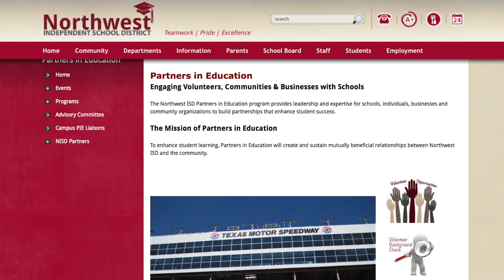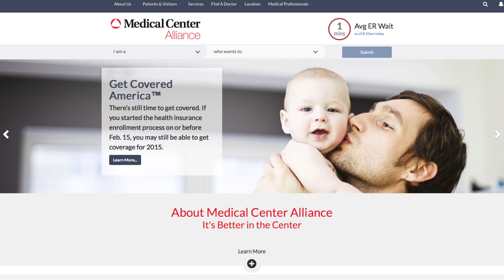What's The Buzz? - Medical Center Alliance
Students from Byron Nelson's Academy of Biomedical Sciences get a rare behind-the-scenes look in the new Medical Center Alliance facility. The students took part in a Day in the Life project to help prepare medical staff for their grand opening.